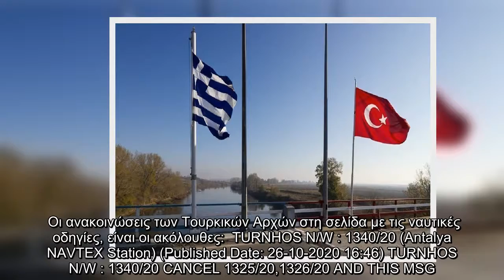Αμοιβαία ακύρωση από Ελλάδα και Τουρκία δύο ναυτικών οδηγιών (Navtex)